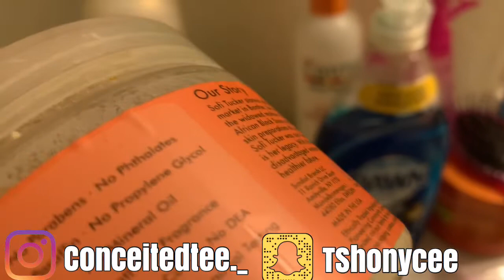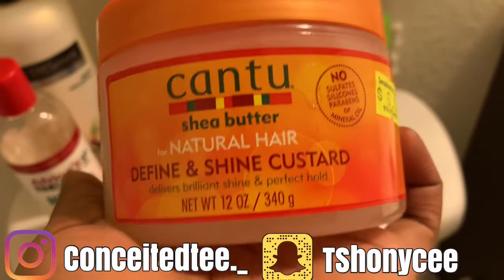NATURAL HAIR CARE FOR SHORT HAIR | Vlogmas day 12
Mercari thrift shop: Sign up for Mercari and get $10 off your first purchase.

Artist: Enyer